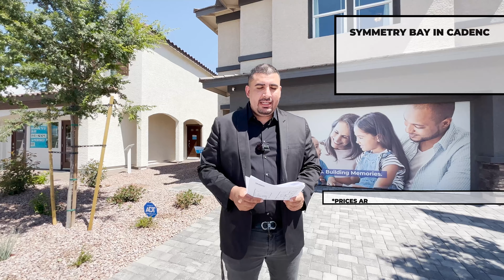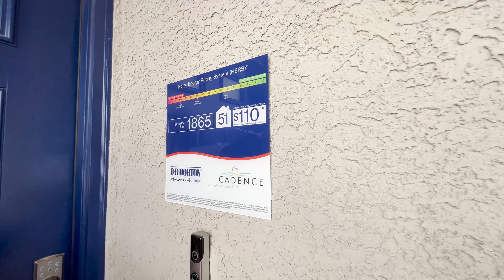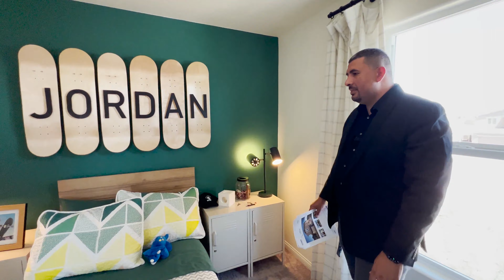Brand New Build Homes For Sale In Henderson NV | New Construstion Home In Henderson NV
Welcome to the vibrant heart of the Las Vegas market, where new build homes are transforming the landscape of Henderson, NV. This video offers an exclusive tour of Symmetry Bay by D.R. Horton, the latest addition to Henderson's real estate landscape. Featuring beautifully designed homes, Symmetry Bay is a testament to luxury living and the exciting opportunities that the Henderson and Las Vegas markets hold for prospective homeowners.

Step into homes that are not just places to live but sanctuaries that enhance lifestyles. With thoughtfully designed floor plans offering 3-4 bedrooms, 2.5 baths, and space ranging from 1,715 to 1,865 sq. ft., these homes cater to families of various sizes. The 1715 and 1865 plans are designed with versatility in mind, featuring a loft space perfect for a home office, playroom, or extra living area. What's more, each home comes with a spacious 2-car garage.

Living at Symmetry Bay means being at the heart of convenience and entertainment. Located just 3.7 miles from a newly built Smith’s Marketplace, this community ensures your shopping needs are met with ease. Want to add a personal touch to your new home? Galleria at Sunset, Walmart Supercenter, and The Home Depot are less than 3 miles away for all your decor and home improvement needs.

The perks of life at Symmetry extend beyond the home. Beat the heat at Cowabunga Bay Water Park just 1.6 miles away, or indulge in a quick bite from In-N-Out Burger on your way home. If it's a nature retreat you're after, the stunning Lake Las Vegas is just a short 6.2-mile drive away.

For those in search of excitement, Sunset Casino, only 2.9 miles away, offers entertainment and relaxation, while Lake Mead National Recreation Area, just 17.4 miles away, provides endless adventures.

Symmetry is D.R. Horton’s newest community in the Cadence Master Plan in Henderson. This stunning community features five neighborhoods spread over nearly 50 acres complete with parks, pools, splash pads, trails, and newly built schools. Offering a wide variety of new homes to fit every family and lifestyle, Symmetry is nestled in beautiful Henderson, just minutes from Lake Las Vegas, shopping, restaurants, and more.

Join us as we explore this thriving community and get a glimpse of what your future in Henderson could look like. Experience the vibrant Las Vegas market firsthand through this exclusive property tour. Welcome to Symmetry Bay, where your dream home awaits.

00:00 Intro To Symmetry Bay
00:17 Plans Information
1:14 Plan 1795
2:00 Living Room Area
2:13 Dining Room Area
2:23 Kitchen
4:17 Backyard
5:05 Laundry Room
5:27 Primary Bedroom
6:24 Bedroom 2
6:34 Bedroom 3
6:53 Hallway Bathroom
7:10 Bedroom 4

7:40 Plan 1865
8:48 Living Room
9:06 Kitchen
9:30 Dining Room
11:07 Backyard
11:44 Loft
12:03 Laundry Room
12:22 Primary Room
13:32 Hallway Full Bathroom
13:53 Bedroom 1
14:06 Bedroom 2
14:24 Bedroom 3
14:36 Outro to Symmetry Bay

This channel is all about living in Las Vegas, moving to Las Vegas, and relocating to relocating. We also cover living in the Las Vegas, moving to the Las Vegas, and relocating to the Las Vegas.

If you want to know everything about eating, sleeping, working, playing, the good, and the bad of living in Las Vegas, Nevada, then subscribe▶ and tap the bell🛎 for notifications so you can be the first to know about the current market in Las Vegas, Nevada.

We get calls and emails everyday of people just like you, looking for help on making their move to Las Vegas and we absolutely love it.😍 Whether you are moving in 7 days or 3 months, give us a call☎, shoot us a text📝, or send us an email📨 so we can help you make a smooth move to Las Vegas.🎰

Ramiro Fregoso | Real Broker LLC | NV LIC S.0186040

All information in this video is deemed accurate but not guaranteed.